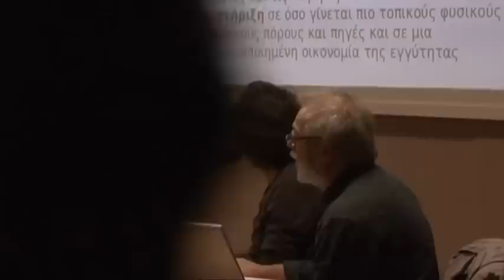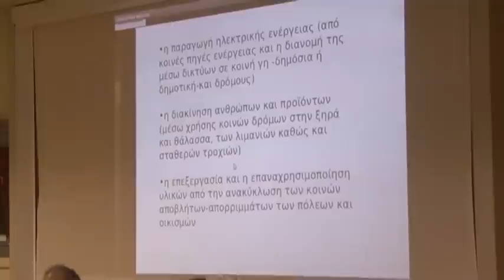Συζήτηση: Τοπικοποίηση, κοινωνικοποίηση, αποανάπτυξη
Η συζήτηση με θέμα "Τοπικοποίηση, κοινωνικοποίηση, αποανάπτυξη", που έγινε την τρίτη μέρα του 1ου εναλλακτικού φεστιβάλ αλληλέγγυας και συνεργατικής οικονομίας (19, 20, 21/10/2012, Ελληνικό).
Στη συζήτηση πήραν μέρος οι:
Γιώργος Λιερός (συγγραφέας),
Γιάννης Μπίλλας (εκπαιδευτικός, βιοκαλλιεργητής, μέλος των Από Κοινού - Κίνηση Πολιτών για την Αποανάπτυξη και την Άμεση Δημοκρατία
Γιώργος Καλλής (καθηγητής στο Αυτόνομο Πανεπιστήμιο Βαρκελώνης).

timeline
εισαγωγή Ηλιόσποροι
(7:24) Γ. Μπιλλας
(21:40) Γ. Καλλής
(43:10) Γ. Κολέμπας
(1:11:00) Γ. Λιερός